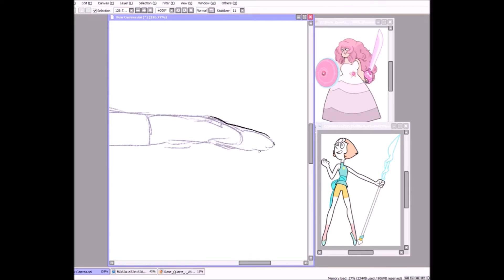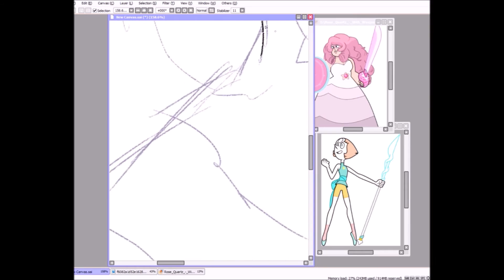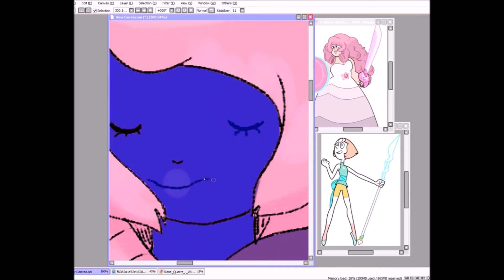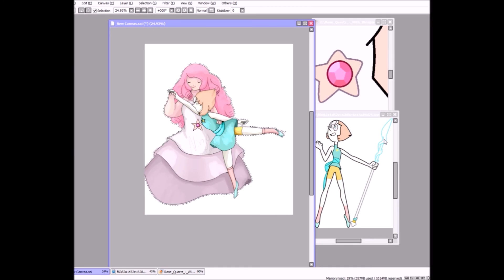Steven Universe, Pearl and Rose [Speedpaint; Speeddoodle]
Doodled this little clods ':3

Deviantart: TheNinjaGirlZone5